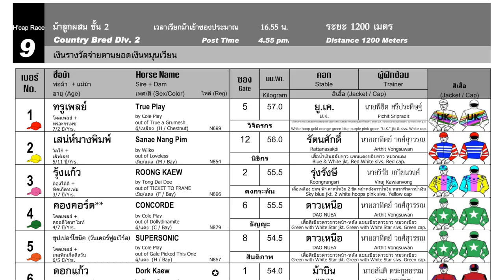SUPER JIEW wins! - 29/09/2024 - Race 9 - Country Bred Division 2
Bangkok, Thailand - SUPER JIEW wins! - 29/09/2024 - Race 9 - Country Bred Division 2